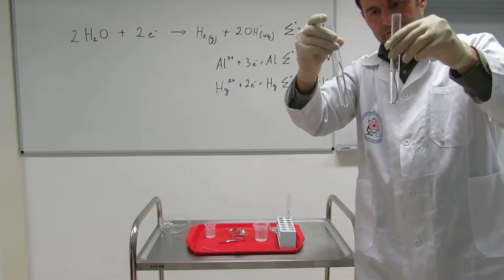Alumínium vízbontása 2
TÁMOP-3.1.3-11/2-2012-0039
GYULA VÁROS ÖNKORMÁNYZATA

Gyula, Erkel Ferenc Gimnázium